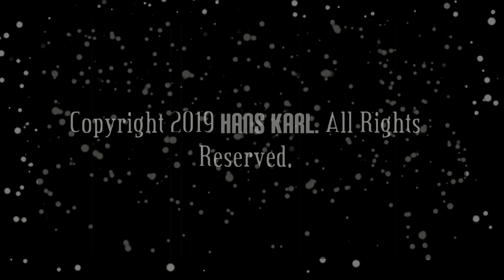WARFIELD GHOSTED ( A track from THE GHOSTED SERIES MUSIC COLLECTION). Composed by HANS KARL.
WARFIELD GHOSTED is part of THE GHOSTED SERIES MUSIC COLLECTION,  a dramatic, intense and spooky music collection that is tailor made for TV, Film, Game or other Multimedia productions. This track is now available to license for your new media production.

More tracks from THE GHOSTED SERIES MUSIC COLLECTION coming soon!